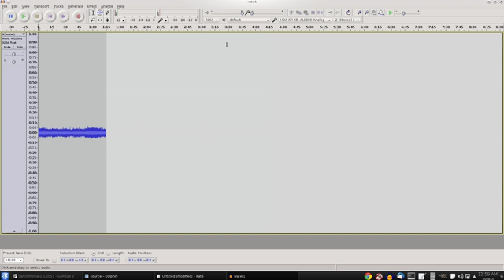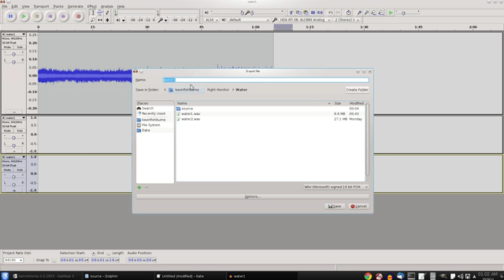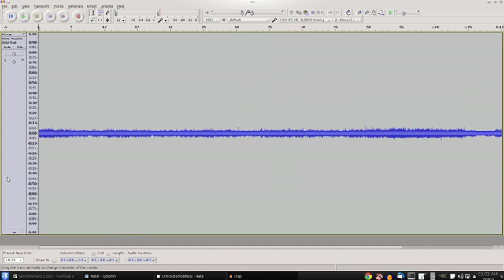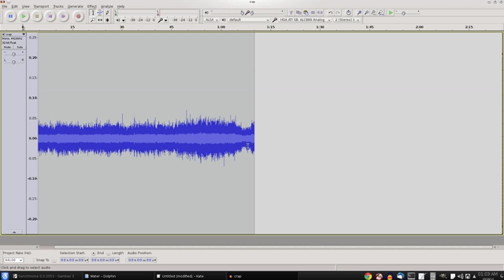Creating a Seamless Sound Effect Loop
ReadMe: You need to check "Snap To" in the bottom-left corner to ensure that the beginning and ending cuts line up and are of the same length.

How to use Audacity to easily loop a continuous sound effect while ensuring smooth beginning/ending transitions.